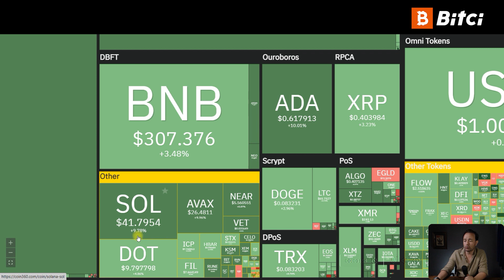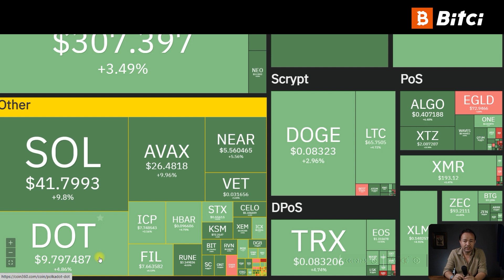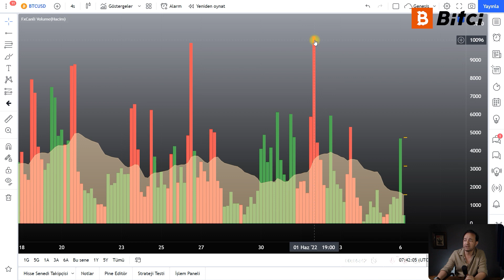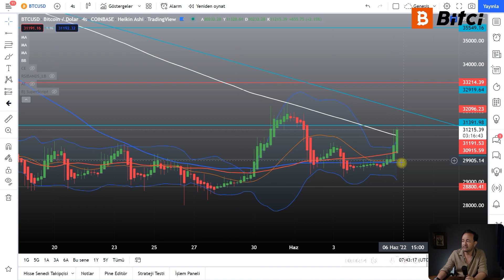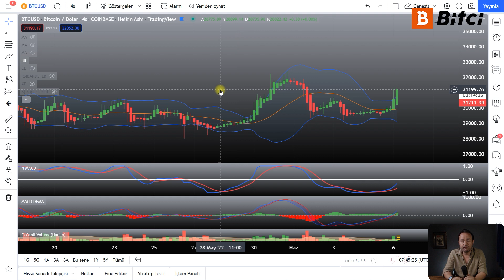Piyasa BTC Önderliğinde Yükseliyor... Peki Devamı Var mı?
Bitcoin ve kripto para piyasası yeni haftaya oldukça olumlu başladı! Peki yükseliş devam edecek mi? Hangi seviyeler kırılmalı?

00:00 Başlangıç
00:03 Piyasaya Genel Bakış
02:39 BTC/USD Paritesi Teknik Analizi